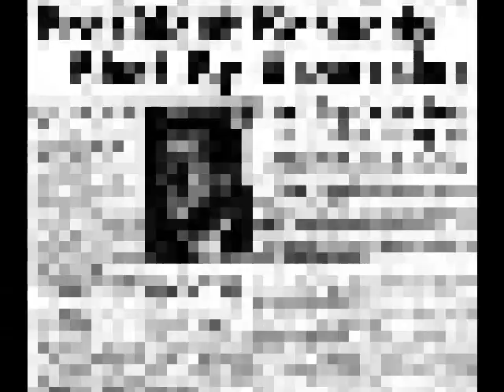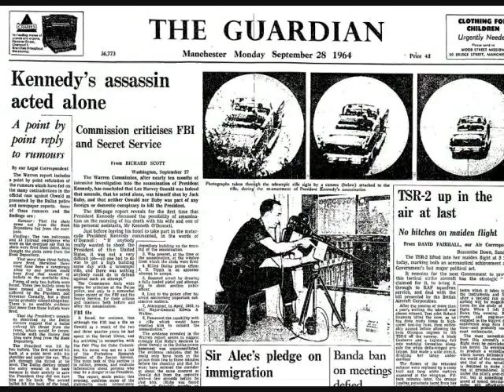SAFEWORD SASQUATCH - 9/11 vs. The Real Thing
Safeword Sasquatch performs 9/11 vs. The Real Thing from their album The Lone Gunmen and Remote Controlled Boeings.

Video by Rapunzel the Duck Trainer